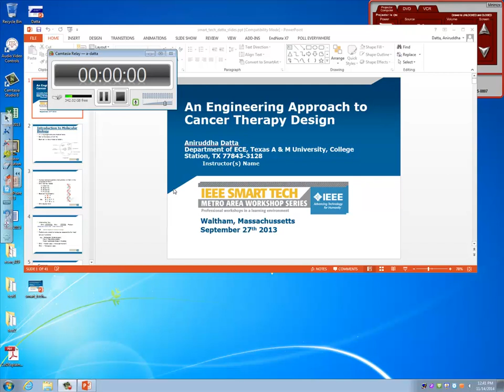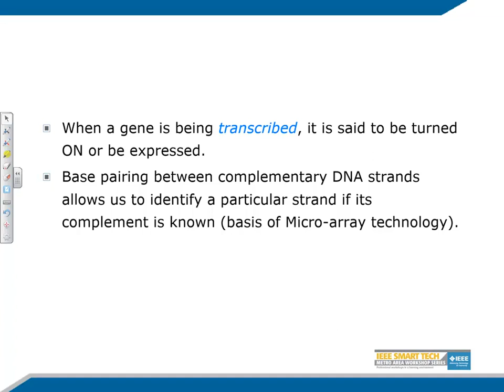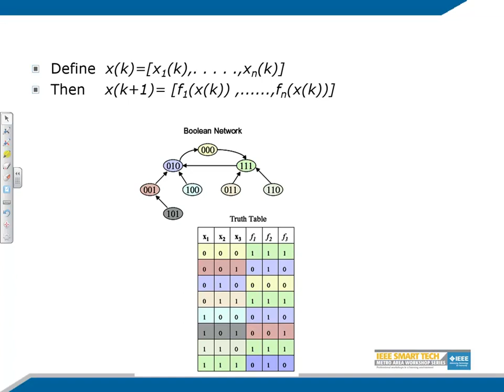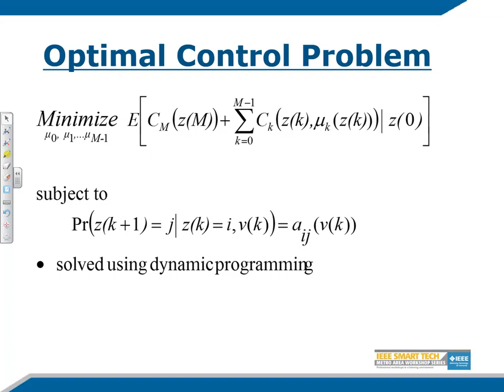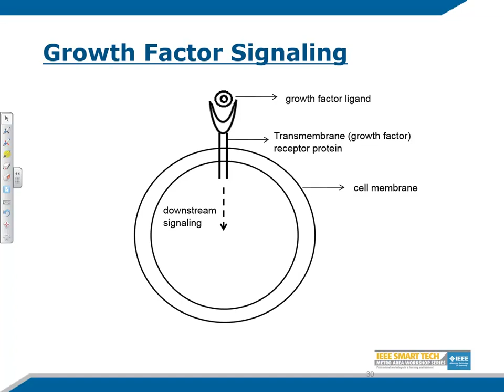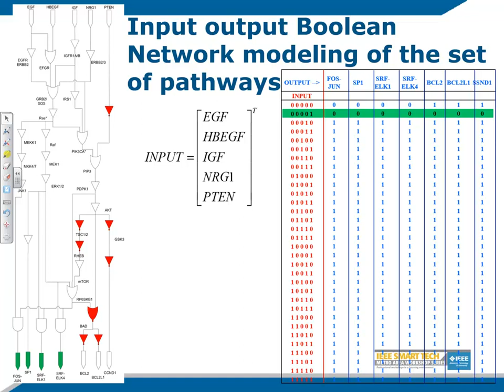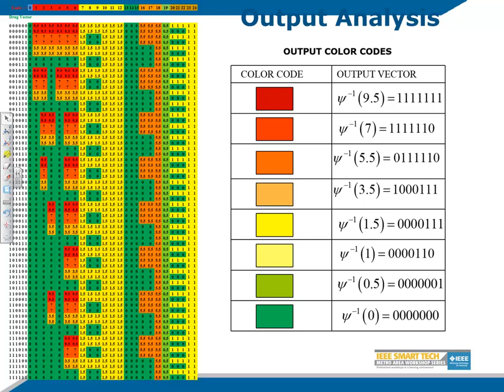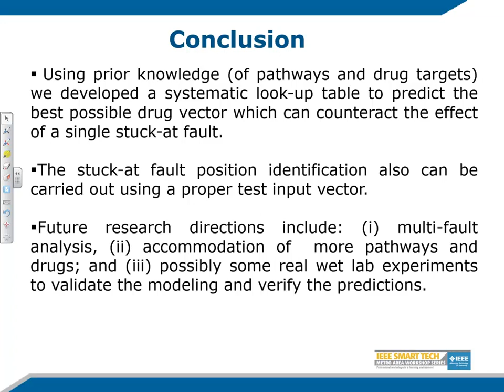ECEN 669 Lecture 29 - Aniruddha Datta